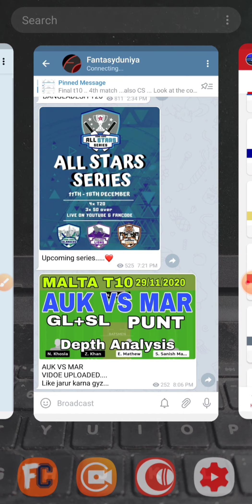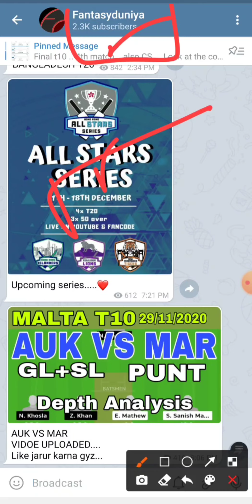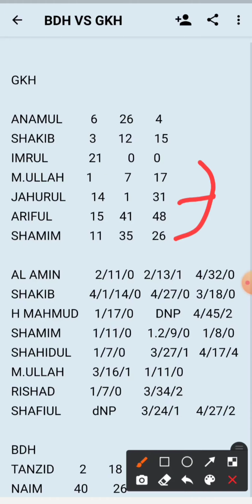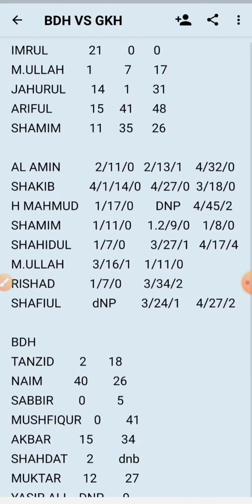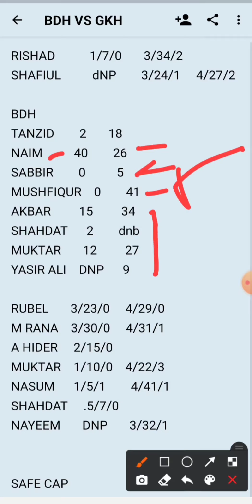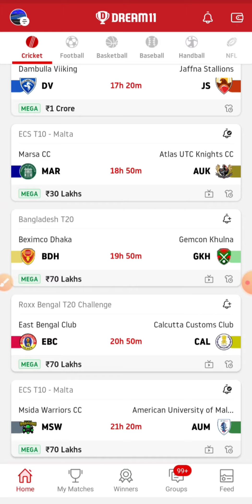BDH VS GKH (30/11/2020) : DREAM11 TEAM , MATCH ANALYSIS , PREDICTION , BANGLADESH T20 , bdh vs gkh